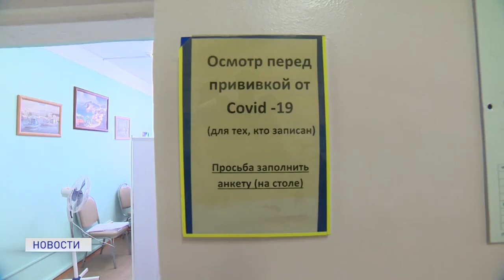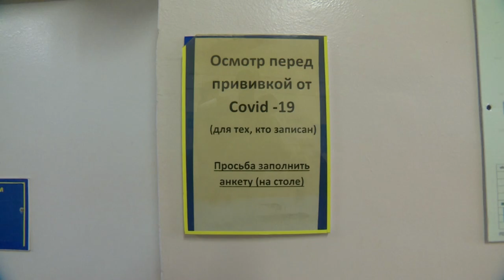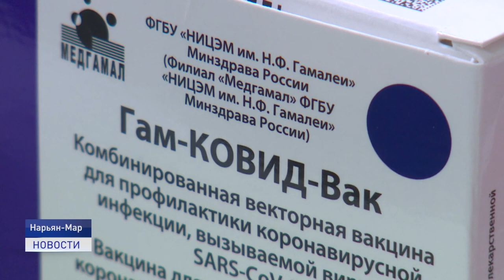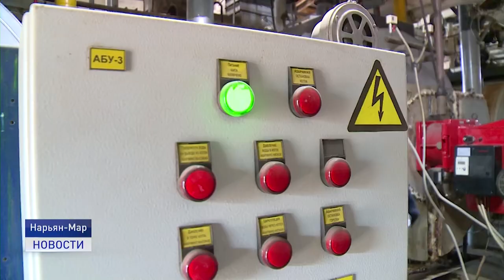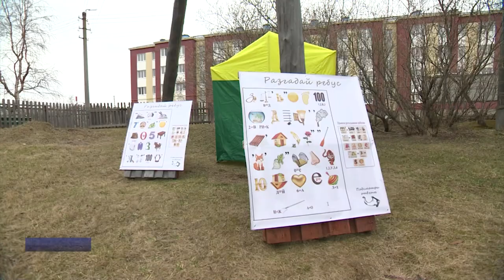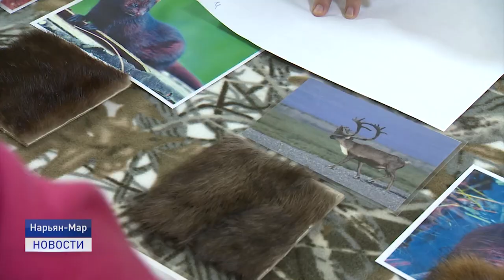Новости Ненецкого округа от 17.05.2021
По последним данным, объем нефтесодержащей жидкости, попавшей в почву и реку Колва, составил около 100 тонн. Экологический инцидент произошел 11 мая на Ошском месторождении.

Сделать прививку от коронавируса без предварительной записи. Взрослая поликлиника Ненецкого окружной больницы и Центральная поликлиника Заполярного района в субботу привили всех желающих.

В Нарьян-Маре в выходные прошла традиционная акция "Ночь музеев". Чем удивляли нарьянмарцев сотрудники музейного объединения, расскажем сегодня.